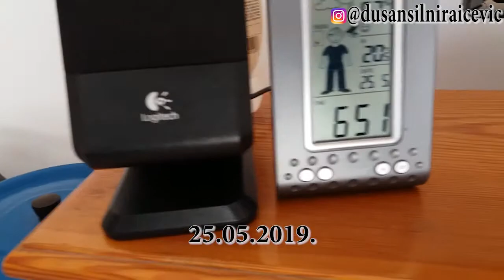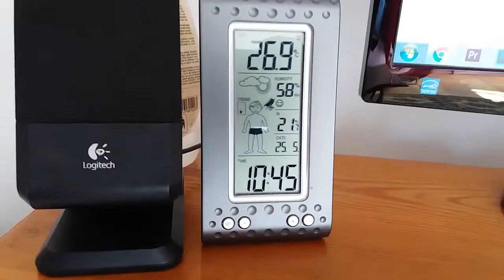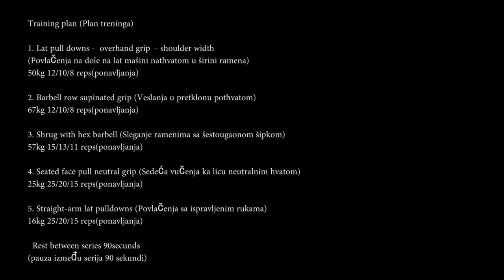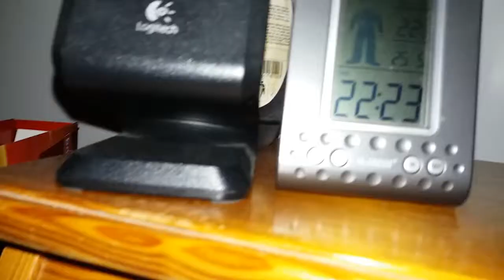Upper - pull training (Vučni trening gornjeg dela tela) Day in Life#63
If you want to translate in English, turn on subtitle